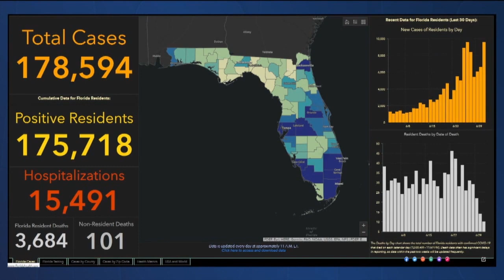ABC Action News Latest Headlines | July 4, 11am